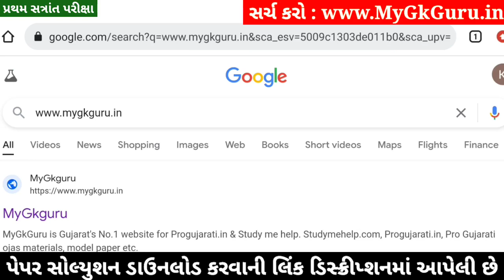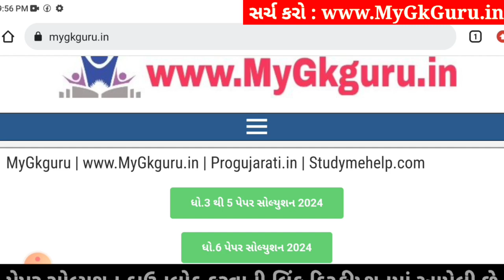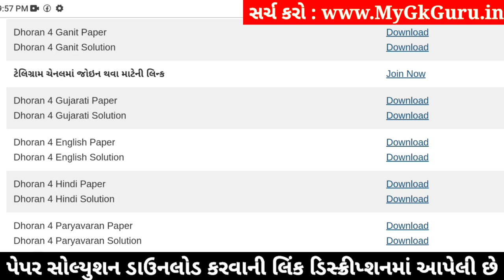Dhoran 4 Paryavaran Paper Solution 2024 STD 4, Std 4 Paryavaran Paper Solution 2024 40 Marks, Std 4